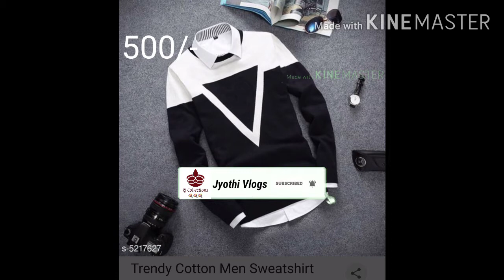Online Shopping | Free Shipping| COD Available All Cotton Product | Today participant...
Today video products r all cotton t-shirt, cotton track pants, Cotton Shirts..

for order what's up no

follow the link below to join group

RJ COLLECTION